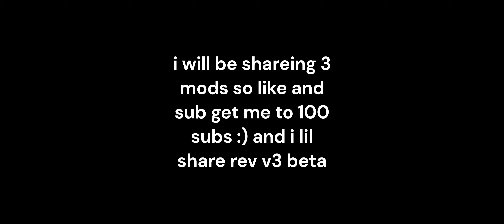90 SUB special AE86 TAKE OVER (MOOMOO.IO)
I MADE A NEW DISCORD SERVER BECUZ MY OLD ONE GOT NUKED BY A GUY NAMED ZUS BLOCK SO HERE NEW DISCORD LINK